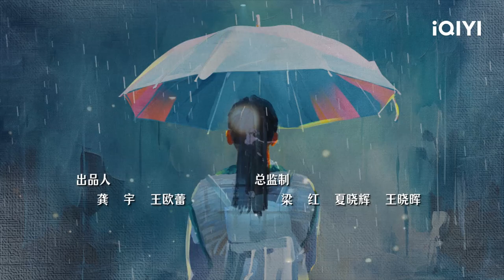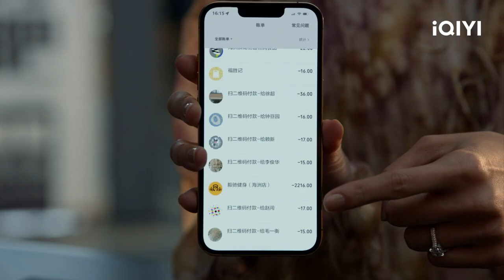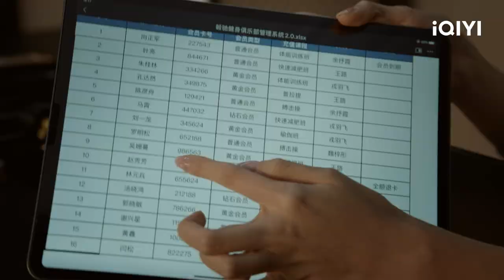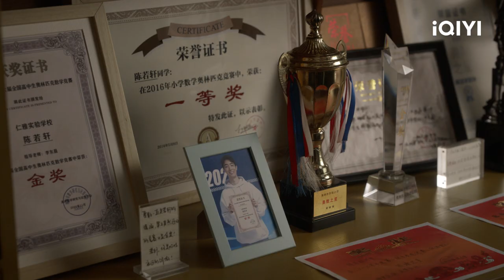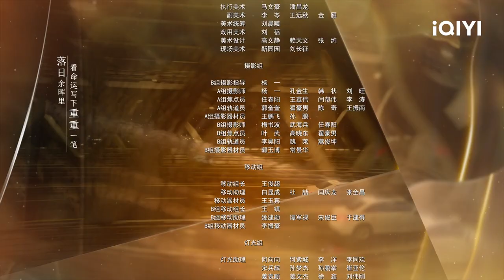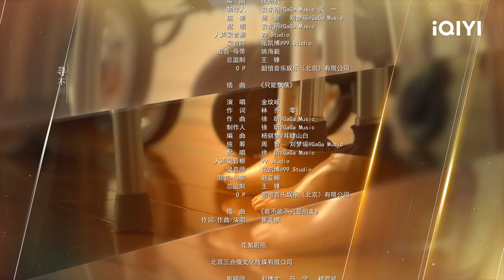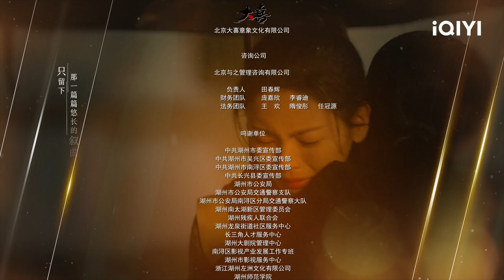[FULL]Born to Run | Episode 01 | Elane Zhong, Yang Chao Yue | iQIYI Philippines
【Cast】Elane Zhong, Yang Chao Yue
【Description】 The iQIYI Original Chinese Drama. After a birthday banquet, a sudden car accident deals devastating blows to the families of Xiuli and Xiufang. The younger sister Xiuli's second son, Ruoxuan, a high school student with excellent character and grades, loses his young life in a car accident; The older sister Xiufang's only daughter Anxin, a young dance teacher, loses both her legs in the car accident. To help her mother overcome her pain, Xiuli's eldest daughter Ruohua brings Xiuli to her student dormitory. However, Xiuli, who is struggling to heal emotionally, still causes huge trouble to Ruohua, a senior who is about to graduate. Especially in her romantic relationship with Zhou Kaize, Ruohua is tortured due to excessive pressure from her mother; Facing her disheartened daughter Anxin and her increasingly fragile and evasive son-in-law Qin Feng, Xiufang, who has always been obese, is determined to inspire confidence in her daughter by achieving an unprecedented weight-loss success. Ruohua is once paranoid about her relationship with her mother, but they eventually get back on the right track and untie the emotional knot between mother and daughter; Xiufang ultimately succeeds in losing weight and accompanies Anxin as she walks out of her marriage and stand up again to face her life.